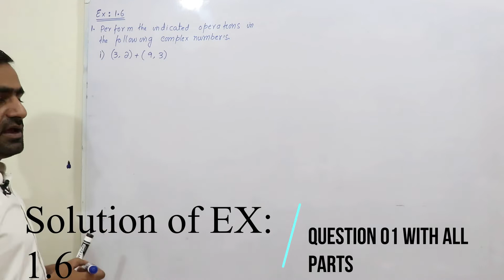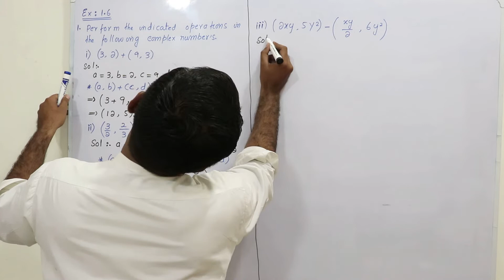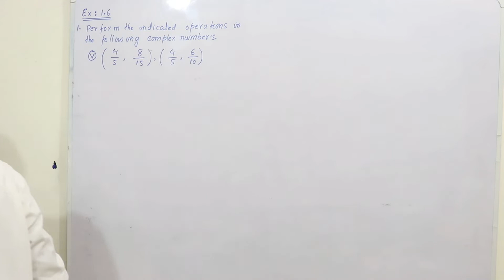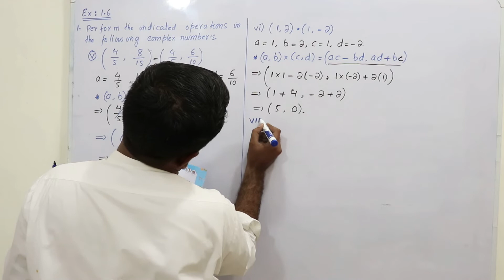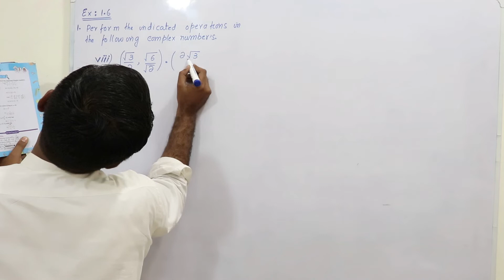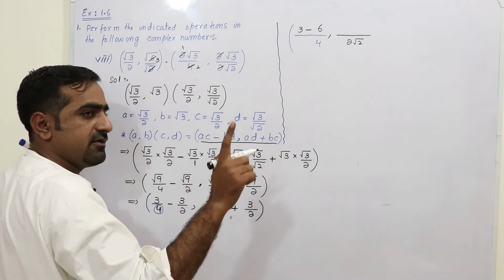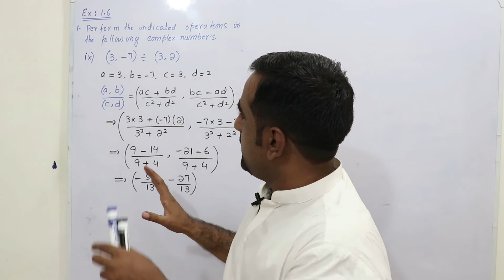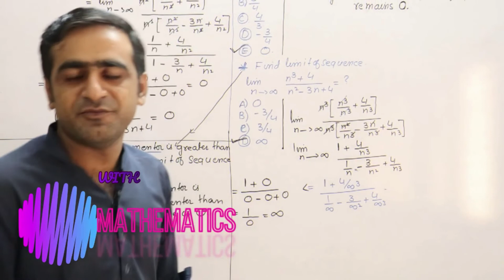|Solution of Exercise 1.6| |Q: 1 all parts| |Chapter 1| |Math 09| | Exercise 1.6| |Sindhi| |L-09|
We have started the series of courses from ninth class Hope you will love our work
In this video you will learn the
1) Proof of formulas in Complex numbers
Addition formula of complex numbers
Subtraction formula of complex numbers
Multiplication formula of complex numbers
Division formula of complex numbers
Ayazali official

More you will learn in this chapter
In this chapter we will learn
Rational and Irrational numbers
Represent real numbers on the number line
Terminating and non-terminating decimal fractions
Properties of real numbers
Identify radicals and radicands
Difference between radical and exponential forms of an expressions
transform an expressions given radical form to an exponential form and vice versa
Base, Exponents and value
Apply the laws of exponents to simplify expression with real exponents
Complex numbers
Conjugate of complex numbers

Ayaz Ali official is one of the channel in Sindh, Pakistan of mathematics, i have tried my best to teach you in the good way,

For further details follow the YouTube channel by name "Ayaz Ali Official"

Regards
Ayaz Ali Pitafi

|Solution of Exercise 1.6| |Q: 03, 04 & 05 | |Chapter 1| |Math 09| | Exercise 1.6|  |Sindhi| |L-10|

Play List of the
|Real and Complex numbers| |Chapter 01| |Sindhi| |2022| (Complete)

|Log to exponent| | Exponent to log | | Solution of Exercise 2.2 |Ch 02| |Ex 2.2| | 9th Class||L-02|

|Chapter 03 Q 03 (I to IX)| |Algebraic expressions | Exercise 3.1| | 9th Class Math| |Sindhi| |L-02|

|Chapter 03 Q 04 (I to X)| |Algebraic expressions | Exercise 3.1| | 9th Class Math| |Sindhi| |L-03|